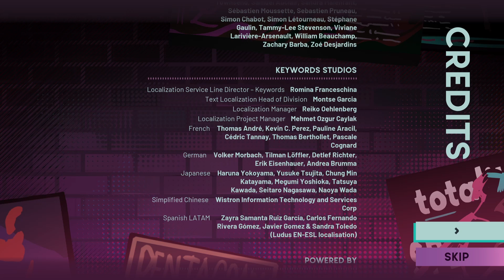Stray Gods: The Roleplaying Musical | My Mix (Version 6)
Coming up next: My Orpheus Mix

Songs:
00:00 - Adrift
03:01 - I Can Teach You (Lost Girls)
07:53 - Phantom Pains (Never the Same)
12:51 - Challenging a Queen (How It Ends)
18:05 - Old Wounds
20:42 - The Ritual (Lost in a Moment)
28:21 - Cast a Spell
35:40 - Look Into Me
41:38 - The Throne (Forgotten/I Won't Let it Go)
49:23 - It's Time
53:01 - Adrift (Reprise)
54:26 - The Trial
1:03:11 - Everything
1:05:46 - End Credits

About Stray Gods:

In a modern fantasy world, college dropout Grace is granted the power of a Muse - power she’ll need to find out the truth behind her predecessor’s death before time runs out. You’ll decide who Grace allies with, who she can trust, and who may betray her in this beautifully hand-illustrated roleplaying musical.

Charm, negotiate, or strong-arm your way through their world, playing through original, fully interactive musical numbers composed by Grammy-nominated composer Austin Wintory (Journey, Assassin's Creed Syndicate, Banner Saga), Tripod (musicians Scott Edgar, Steven Gates, and Simon Hall) and Eurovision Australia’s own Montaigne (Jess Cerro).

Fully orchestrated and performed by an all-star cast, you’ll feel as though you’re right there on the stage. With thousands of potential variations based on your choices, you’ll craft the soundtrack to your own one of a kind musical experience.

No two playthroughs are the same - how will the curtain fall?

A video game for musical lovers, and a musical for video game lovers, Stray Gods is a compelling story of hope, self-discovery, and forging your path.

Developed by Summerfall Studios
Starring Laura Bailey as Grace, Troy Baker as Apollo, Mary Elizabeth McGlynn as Persephone, Felicia Day as Athena, and many more.